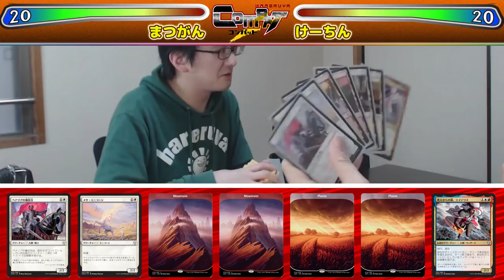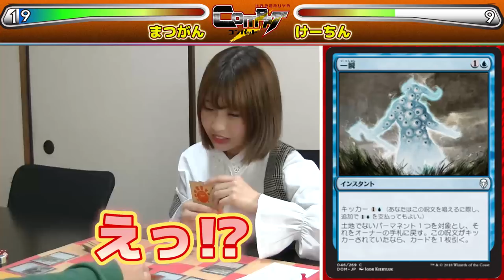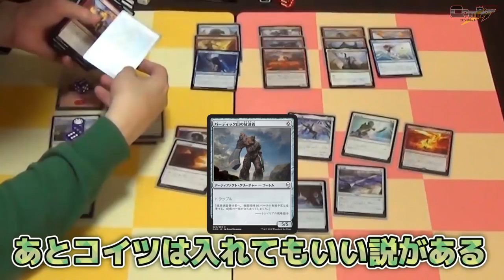【MTG】ドミナリアを遊び倒せ! HareruyaCOMBAT vol.45 -けーちんvs. 伊藤 敦（まつがん）-【シールド】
第45回は晴れる屋の看板娘 けーちんが
まつがん(伊藤 敦)をゲストに迎え、
発売直後の『ドミナリア』シールドを遊び倒します。

■中村修平のリミテッドスクール 『ドミナリア』編

■【MTG】大角和尚のMTGルールかけこみ寺 vol.2 ～700枚以上のカードが変更に!？～【ルール解説】